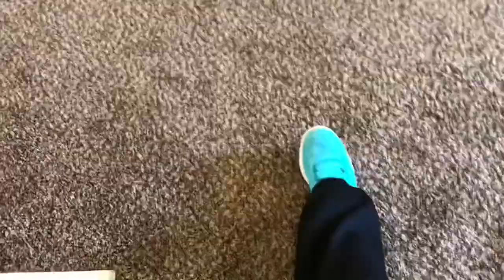Platica , trabajo y house tour de la casa que limpié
Muchaaaa platica 😅😅😅 les muestro un poco de mi trabajo y les hago el house tour de la casa que limpie espero les guste el video y lo disfruten tanto como yo bendiciones